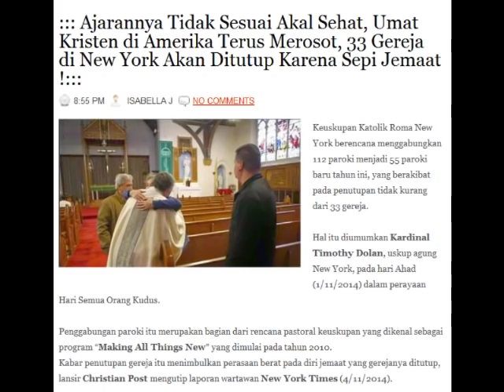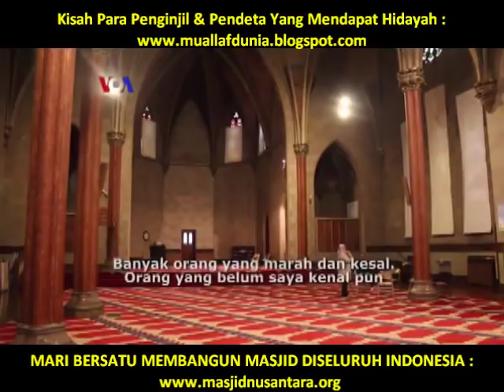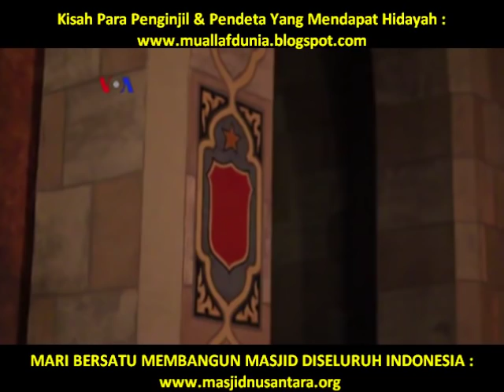KEBANGKITAN ISLAM DI AMERIKA.. KETIKA GEREJA-GEREJA BESAR BERUBAH JADI MASJID.. ALLAHU AKBAR !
▬▬▬▬▬▬▬▬▬ஜ۩Ϫ۩ஜ▬▬▬▬▬▬▬▬▬

▬▬▬▬▬▬▬▬▬ஜ۩Ϫ۩ஜ▬▬▬▬▬▬▬▬▬

▬▬▬▬▬▬▬▬▬ஜ۩Ϫ۩ஜ▬▬▬▬▬▬▬▬▬

▬▬▬▬▬▬▬▬▬ஜ۩Ϫ۩ஜ▬▬▬▬▬▬▬▬▬